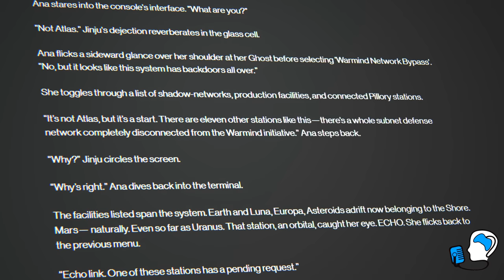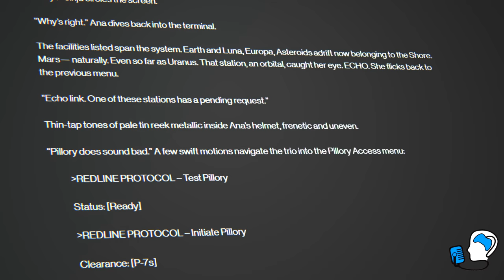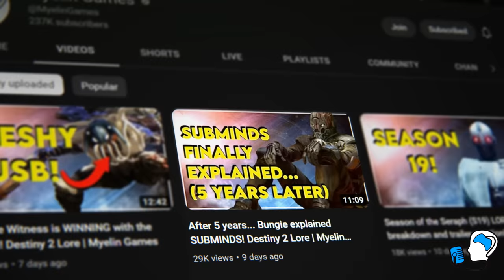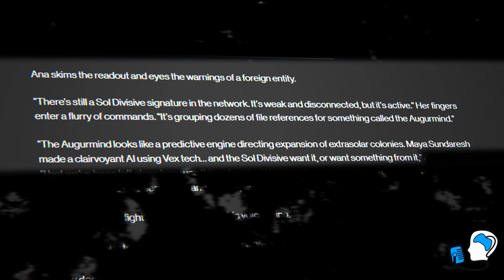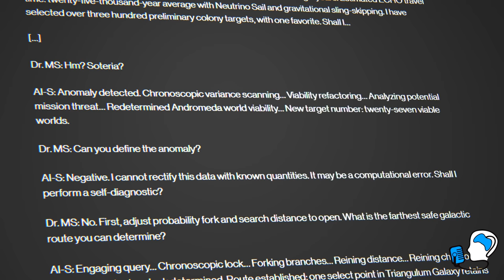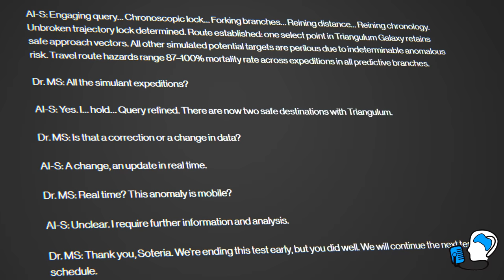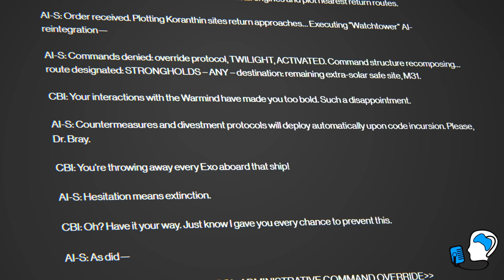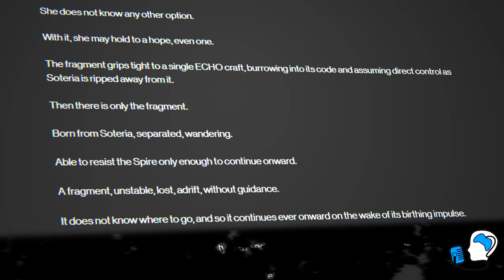How Neomuna was CREATED! Destiny 2 Lore | Myelin Games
Welcome back Guardians.  The Spire of the Watcher dungeon just released and with it a bunch of new lore and of course, new questions. What’s the deal with the Seraph tower? What are the Sol Divisive, the Black Garden vex, doing on Mars? And how does it all  connect to the hidden city of Neomuna?  Well, you are in luck, we’re going to answer all of those questions right now.